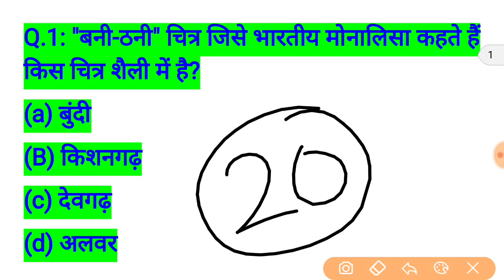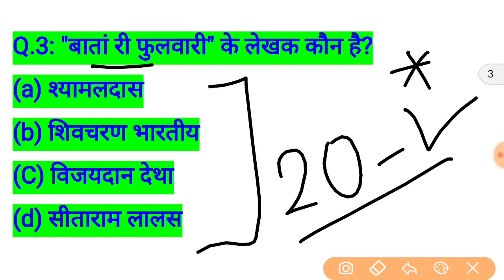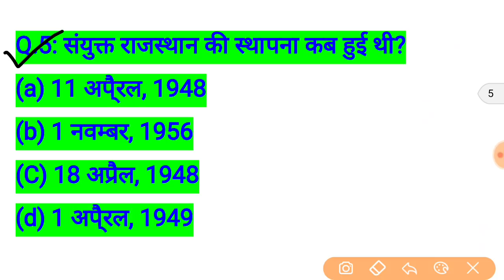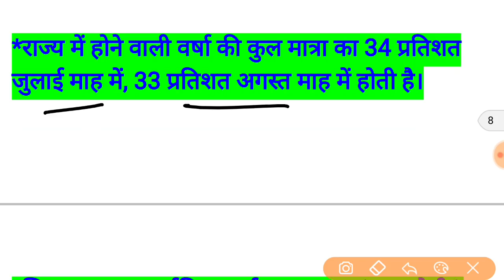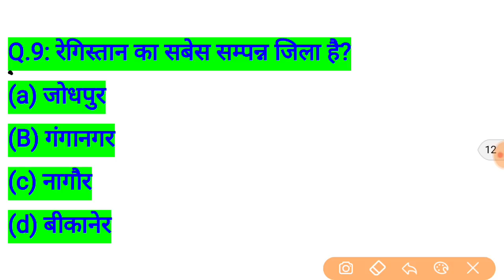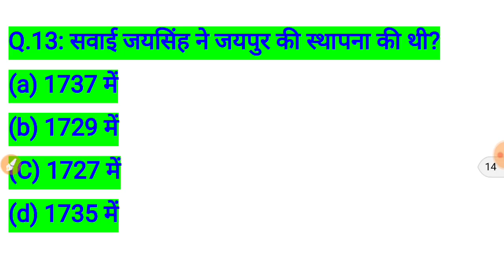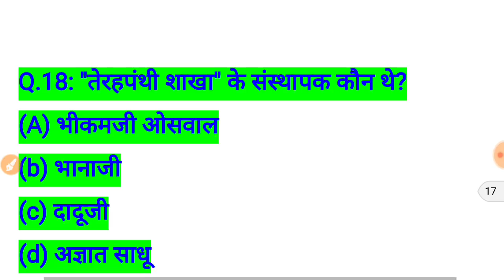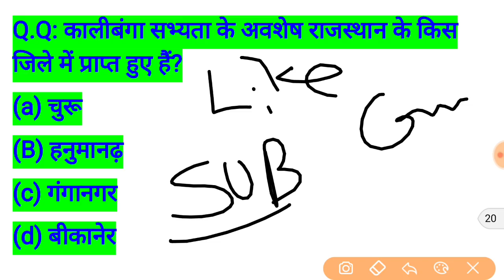rajasthan high court group d exam date // rajasthan high court model paper / important question